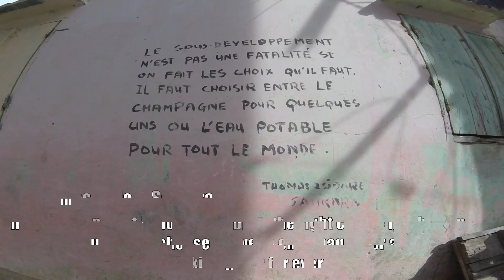SENE 1 🇸🇳 NGOR, Lebous Village - Senegal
Jour et nuit dans le village de N'GOR entre DAKAR et l'Atlantique.
MUSIQUE collecté dans une mosquée de le village («original field recordings»).
VIDÉO tournée avec une camera vintage et un smartphone.
Day and night in the village of N'GOR between DAKAR and the Atlantic.
MUSIC collected in the village mosque («original field recordings»).
VIDEO shot with vintage digital camera and smartphone.